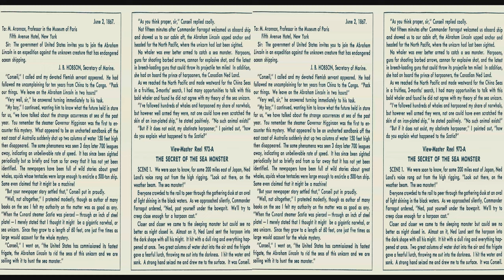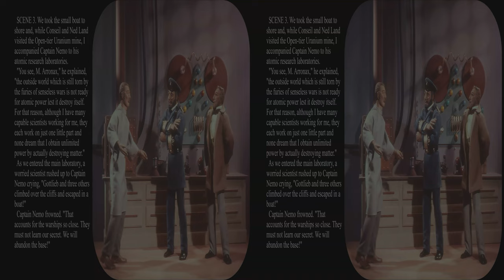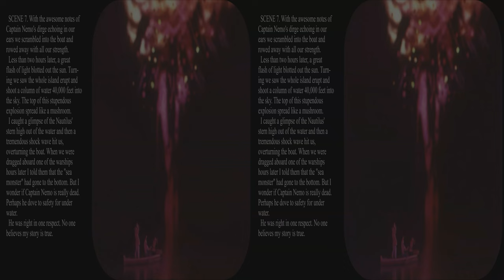View-Master 20,000 Leagues under the Sea Update3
Updated to full 4k and 3D artists' portraits.  This 1954 out of print set of three reels is an adaptation of the classic Jules Vern tale with a bit of the sequel "Mysterious Island" combined.  It only partially resembles the Disney film which came out at the same time.  The simplified ending is substantially different from both the Disney and Verne versions, but in both the View-Master and Disney film the home base is destroyed by a bomb set by Nemo.  Some clothing like Ned Land's striped shirt are similar, while the figurines do not look like the Disney actors.  The exterior of the Nautilus is patterned after Jules Verne's conception instead of the Disney film.  The first Nautilus interior shot makes it clear that Nemo collected some fine art.  The clay figurines are beautifully designed by Warren Chaney with costuming by Martha Armstong-Hand.  This is a well executed set of dioramas, but is straightforward with less character than some of the other early reels.  Many scenes look more flat and do not give the impression of great depth unlike other reels.

Only once in a while is an artist given credit.  At that time movies and audio recordings credited numerous contributors, but View-Master only credited artists sometimes in the booklets.  This is just an indication of how undervalued these great artists were.

Be sure to select HD and full screen while paused for best viewing.  You can also turn on the 3D for an appropriate monitor, use your red/blue glasses, or watch it flat in glorious Kodachrome color.  View-Master pictures are really made to be seen in 3D.  These reels are unlikely to ever be reprinted, but they are available used.